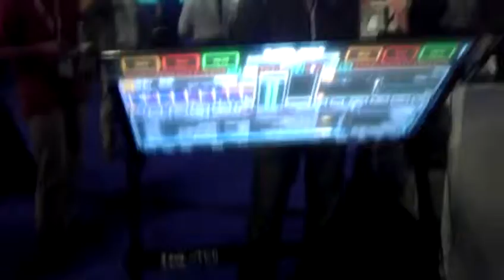MS build mixer